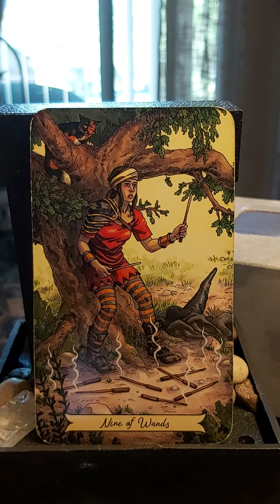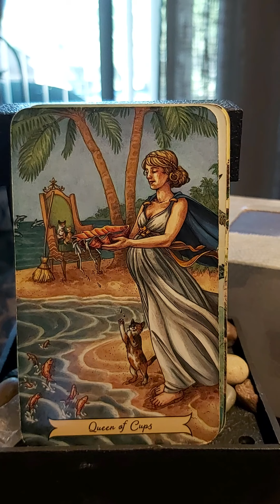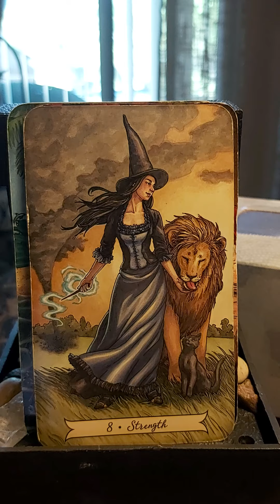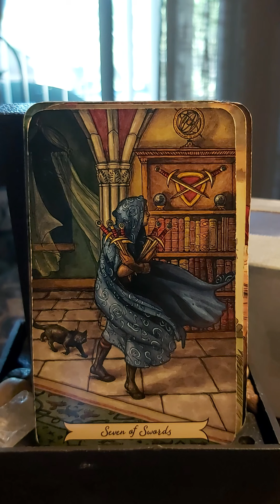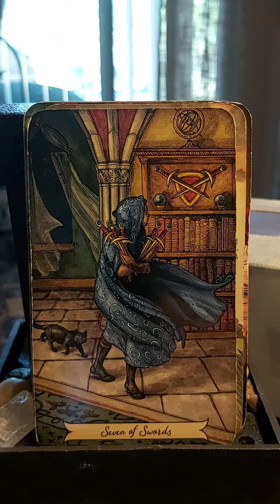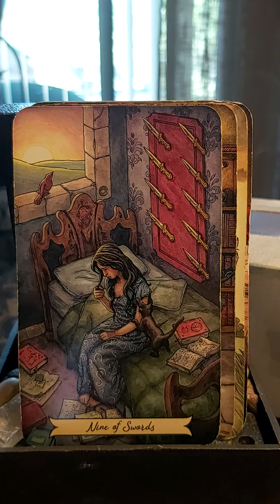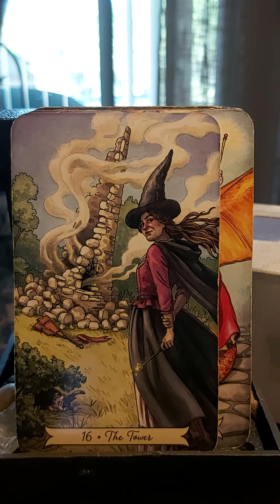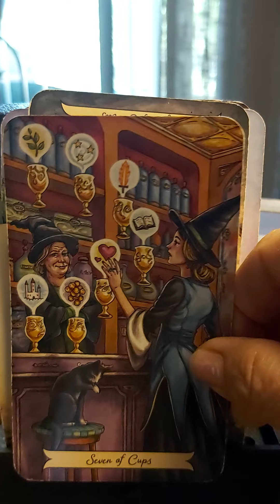CANCER - MAY - THIS IS HOW YOU LOOKED WHEN YOU LEFT.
Cancer Yes This Month Is Going To Be The Beginning of Many More Happy Months and for some Years. Welcome To May. Your Brand New You.